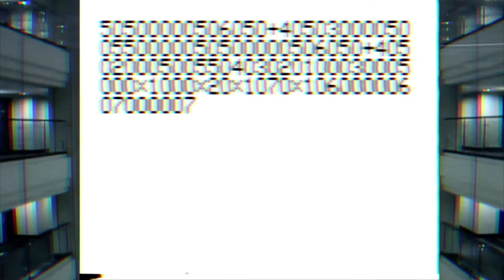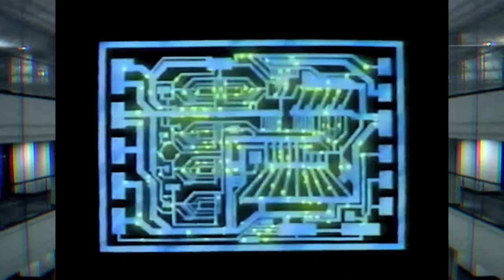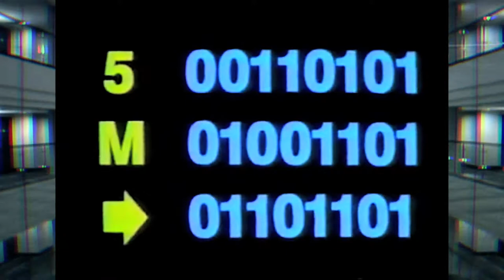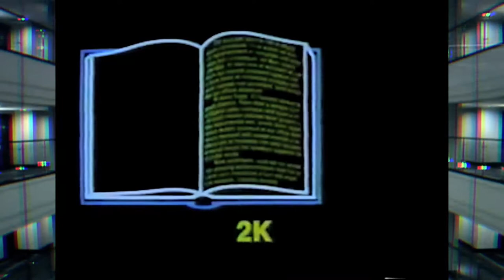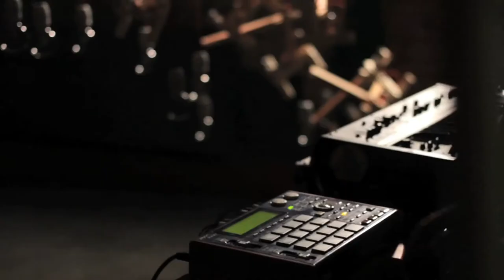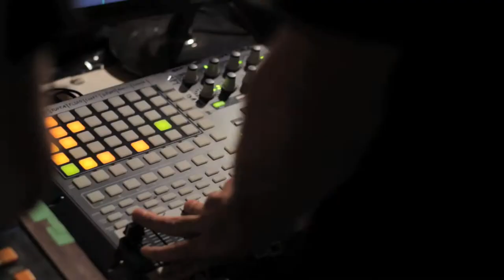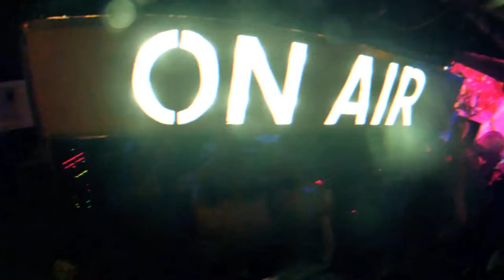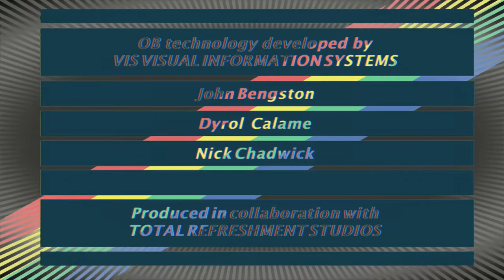SCREENSAVER LIVE #006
MUSIC PARTY ENTERTAINMENT for people like you.
Originally broadcast LIVE on 28.06.14
Click TIMECODES below to explore CONTENT:

00:05 INTRODUCTION with Amy See

02:55 FAMILY ELAN performance

07:00 INTERLUDE - Aikido

09:31 MIKEY interview nsfw

11:36 BLOOD SPORT performance

40:14 INTERLUDE - Understanding Binary

44:00 PARTY

44:39 BLOOD SPORT interview

49:25 LEX BLONDE interview

53:25 DA-10 x NOCTE - I Have To Survive

58:25 SUPER BEST FRIENDS CLUB performance

1:29:45 INTERLUDE - A Banjo From Kentucky

1:34:30 POET

1:36:00 SUPER BEST FRIENDS CLUB interview

01:01:25 ACID HOUSEWIFE

01:45:20 SEASON 1 SIGNOFF